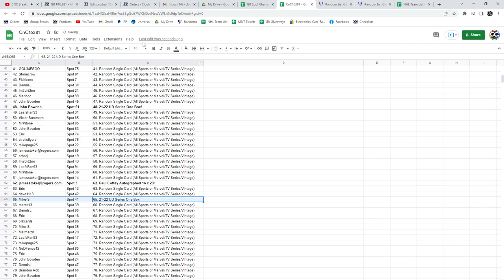Gretzky Autograph Photo UDA Hockey Chancer Break - C&C GB #16,381